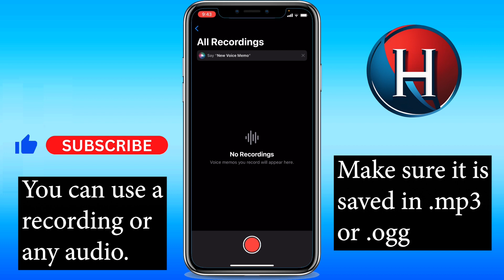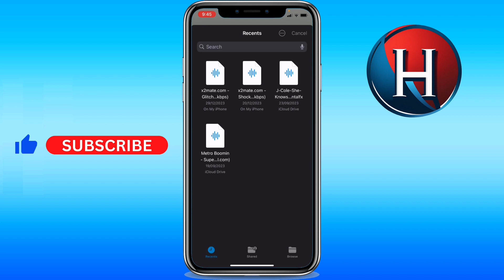How to create audio on Roblox mobile (FULL GUIDE)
You'll learn how to make a sound on roblox mobile. This works for how to make your own sound on roblox mobile. Basically, how to make an audio on roblox mobile 2024. Enjoy!